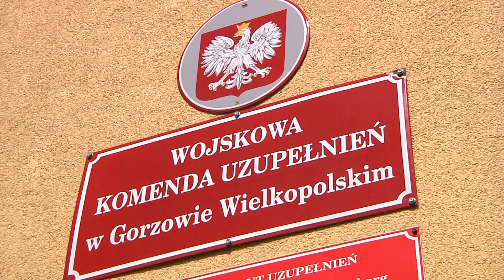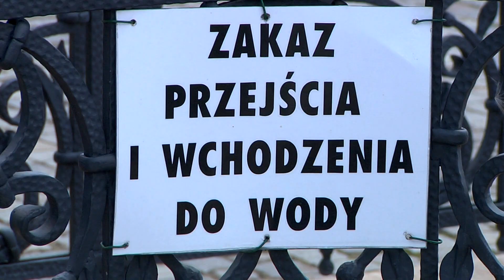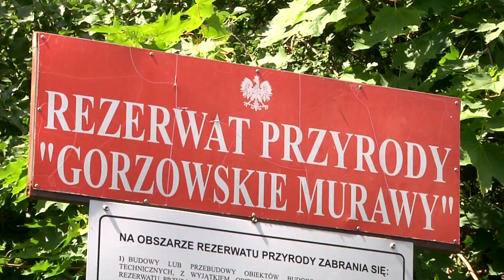Informacje Telewizji Gorzów - 14.07.2020